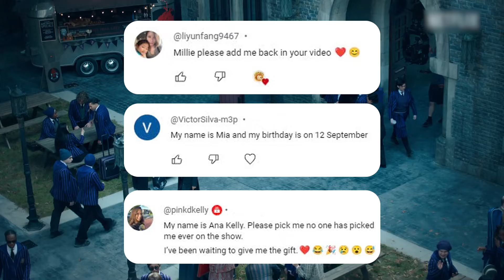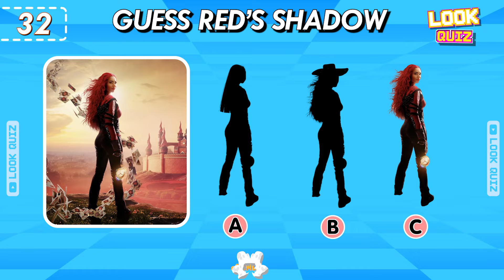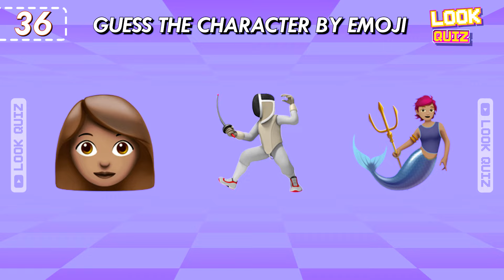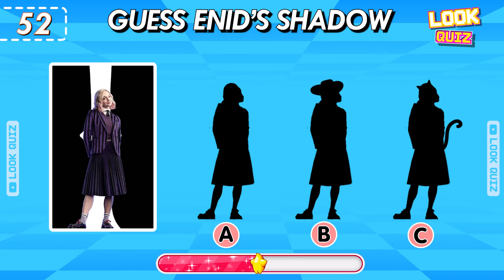Who Sings Better? RED vs Wednesday Dance Edition ❤️💃 Descendants: The Rise Of Red, Wednesday 2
Hello everyone.
🔶 Wellcome!
🔶 You are watching: Who Sings Better? RED vs Wednesday Dance Edition ❤️💃 Descendants: The Rise Of Red, Wednesday 2